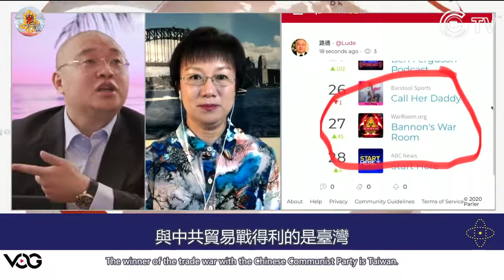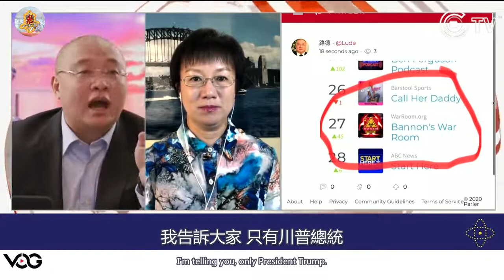粤语频道No-1862【精华版粤语配音】11.8 路德时评：蔡英文政治投机，将台湾带入灾难